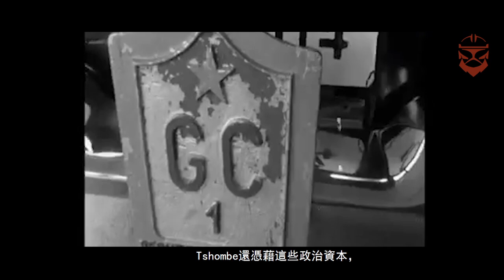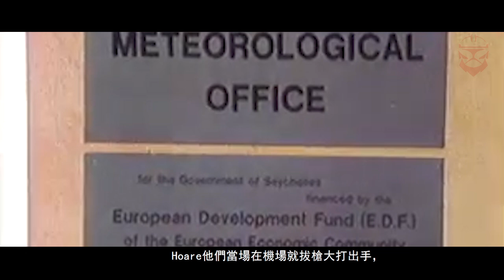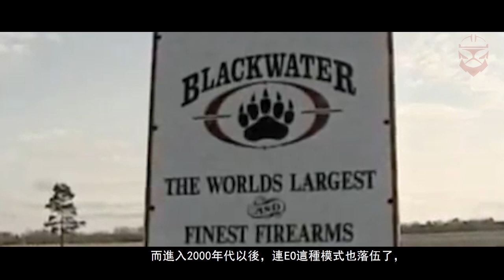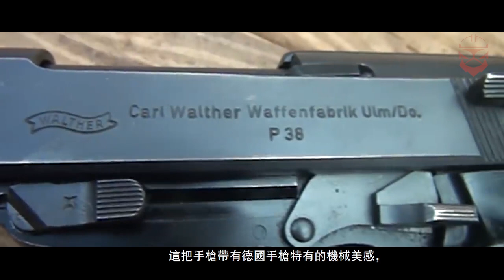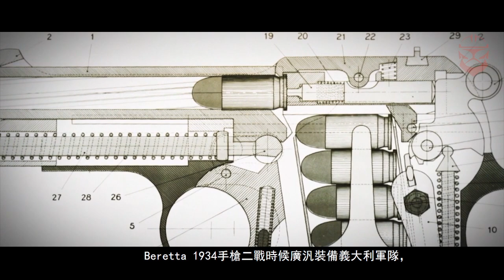【湯叔】冷戰下非洲雇傭兵 從電影野鵝敢死隊説起 --榮譽，武器 ，生死 Mercenaries in the Cold War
最好的雇傭兵電影 野鵝敢死隊 給我們展示了冷戰中活躍在非洲的雇傭兵們的畫卷。 這期我們聊聊那時候雇傭兵們的故事，武器，和他們來自那個部隊。

The best mercenary movie, Wild Geese, shows us a picture of the mercenaries who were active in Africa during the Cold War. This issue we talk about the stories of the mercenaries, the weapons, and the troops they came from. The best mercenary movie, Wild Geese, shows us a picture of the mercenaries who were active in Africa during the Cold War. This issue we talk about the stories of the mercenaries, their weapons, and the troops they came from.